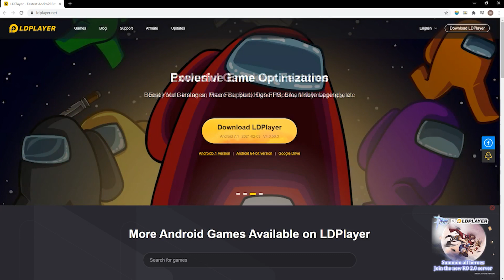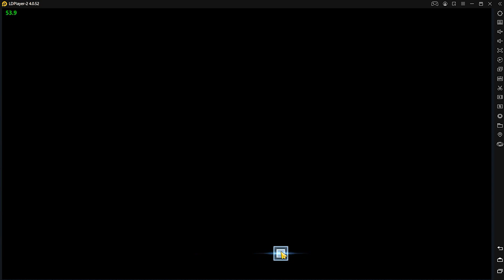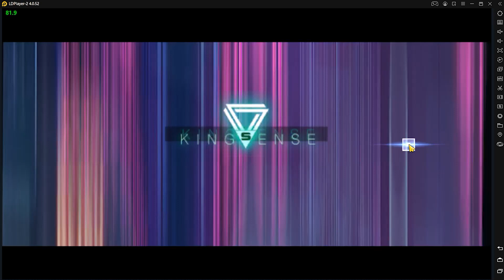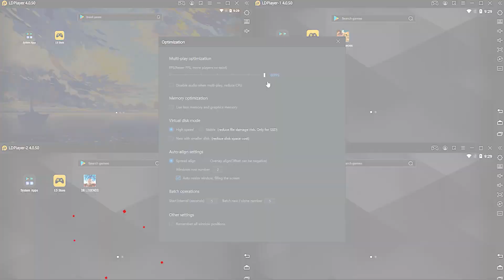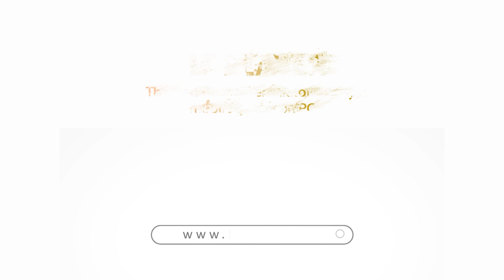Kingsense Release Date Download It For Free on PC with LDPlayer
This video is going to introduce how to download Kingsense on PC with LDPlayer. Make sure you've download LDPlayer Android emulator on your computer. You can play Kingsense on PC with keyboard and mouse controls.

The Best Emulator to Play Kingsense
1. Download and install LDPlayer on your desktop
2. Open LDPlayer and search Kingsense in the play store
3. Get the game installed on your emulator
4. Click the game icon to launch Kingsense on PC with LDPlayer